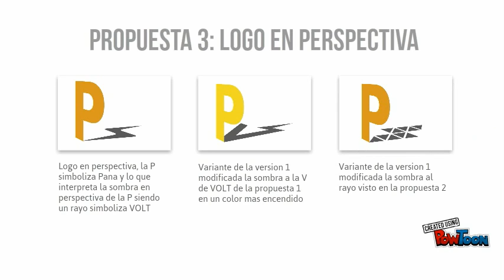Blank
Presentacion para PANAVOLT-- Created using PowToon -- Free sign up -- Create animated videos and animated presentations for free.  PowToon is a free tool that allows you to develop cool animated clips and animated presentations for your website, office meeting, sales pitch, nonprofit fundraiser, product launch, video resume, or anything else you could use an animated explainer video. PowToon's animation templates help you create animated presentations and animated explainer videos from scratch.  Anyone can produce awesome animations quickly with PowToon, without the cost or hassle other professional animation services require.